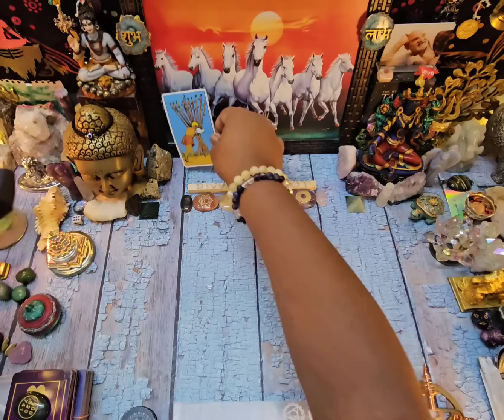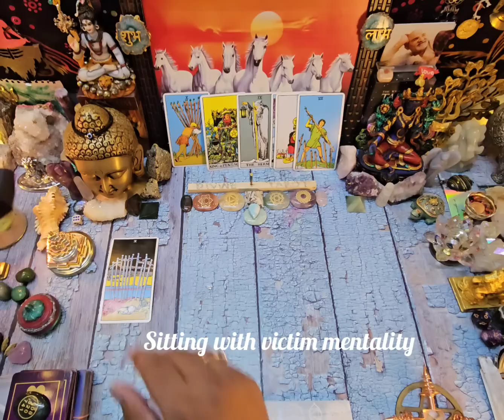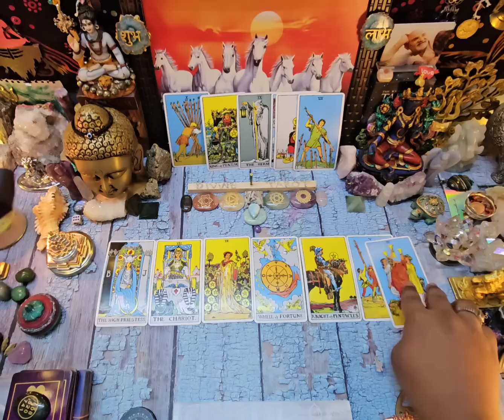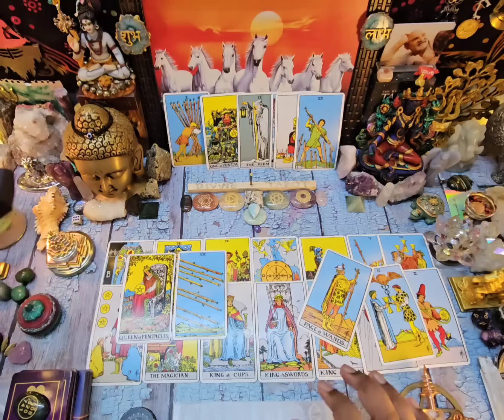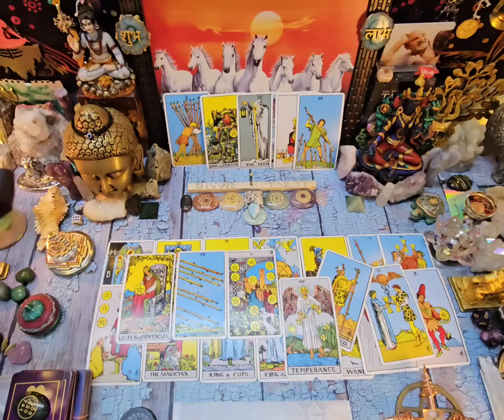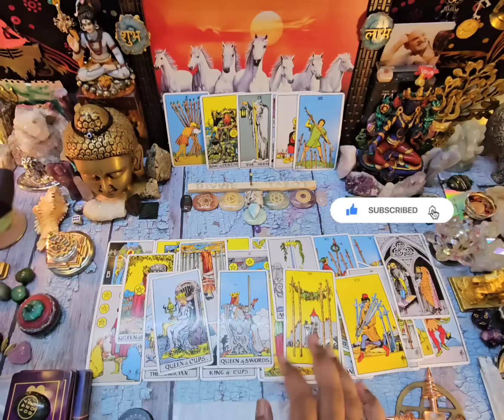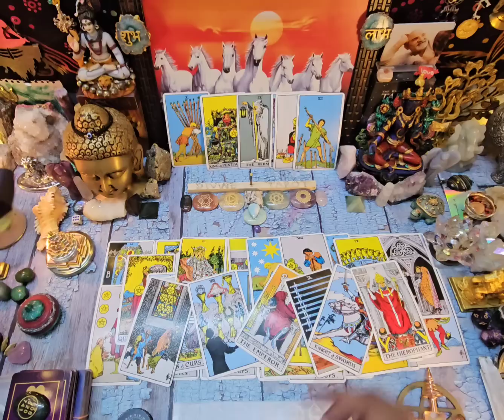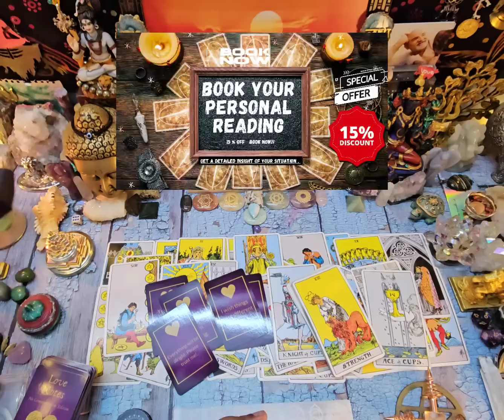Libra ♎️ July " THEIR LOVE FOR YOU & WANT TO BE WITH YOU WILL ONLY GROW STRONGER."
Libra july  july  2023 love /soulmate Libra tarot reading. Libra love reading for the month of  july  2023 tarot love readings

Please note this Is a libra love spread for end of  july  2023 The person On your mind. New/old. Take what resonates.

Hi I'm Sai V, tarot reader, healer, counselor. Helping you find clarity & balance in life.

2nd channel @saiessentialtarot

Libra twinflame reading

7 days waiting ❤

plz note this are general readings and july  not resonate with you.  it cud go vice-versa,  energy reverse.

Libra  july weekly tarot  reading

libra  july  2023 love reading

Libra tarot today july  2023

Libra love reading  july  2023  Tarot reading

Libra july love tarot reading today 2023

Libra twinflame reading july  2023

Libra finance reading july  2023

Libra their current feelings  july

Libra what you need to know  about your person.

Libra read singles month of july  2023 love reading

libra  july  2023 reading  daily reading today read

Libra july  2023 love tarot card reading

next 24 / 48 hours reading  daily reading  july  2023

Libra  july  tarot reading

Libra love tarot reading for today july

Libra daily love reading tarot next 48hours hours july

Libra love & finance reading Tarot 2023 july

Libra next 48 hours 2023  july  Libra tarot reading daily reading

Libra tarot reading today july

Libra love/ tarot reading july

Libra 6th   july  reading love tarot today

Libra singles/ in seperation july  2023 tarot reading

Libra in separation july  end 1 -10 th

Libra the person on your mind

Libra their current feelings

Libra single reading july

Tula rashifal july  2023

Libra weekly horoscope july  2023

Libra july 2023 tarot reading

Libra july  tarot love read

Libra finance reading for july  2023

Libra tarot reading love / finance  & guidance

tula rashi july  2023 hindi